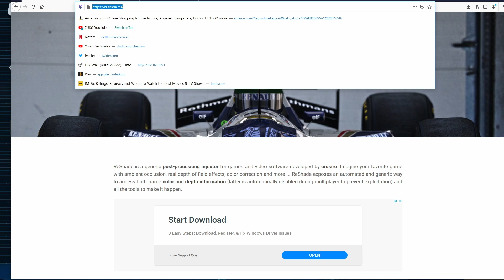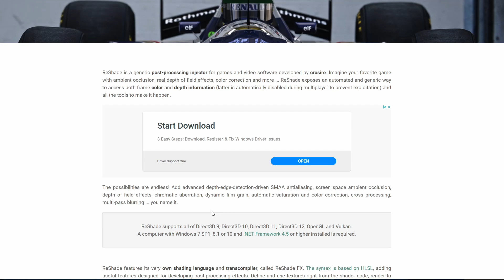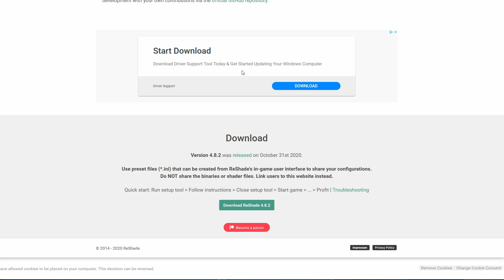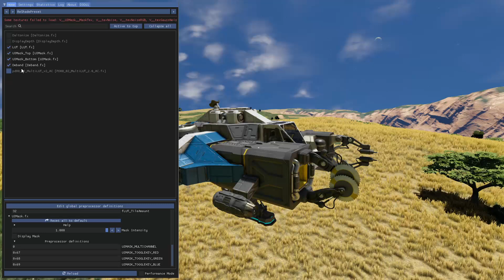How to Space Engineers: Color Grade with Reshade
How to use a software called reshade to make space engineers colors pop! and look better. thanks for the view!